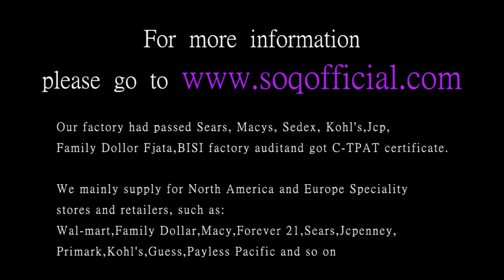Japanese and Korean style heart shaped champagne zircon ring